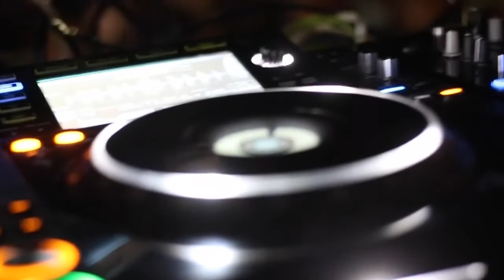🎼 Chill Beat No Copyright Peaceful & Sad Background Music - 'Timeout' by Scandinavianz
chill music no copyright,
non copyright chill music,
chill music background no copyright,
non copyright chill music background,
best non copyright chill music,
free chill copyright music,
chill no copyright background music,
chill music no copyright download,
non copyright chill music download,
chill non copyright music for youtube,
chill music no copyright for stream,
chill music gaming no copyright,
no-copyright-music-chill-acoustic-guitar,
chillhop music no copyright,
chill music live no copyright,
chill music lofi sin copyright,
chill music mix no copyright,
chill music no copyright 10 minutes,
chill music playlist no copyright,
chill relaxing non copyright music,
chill music remix no copyright,
non copyright chill music for twitch,
chill music no copyright for videos,
chill music without copyright,
chill music 2022 no copyright,
beat music no copyright,
non copyright beat music,
beat copyright music,
best background music no copyright,
non copyright best beats music,
music cinematic no copyright beat,

Відео автора Alessandro Giordano з Pexels
Відео автора cottonbro з Pexels